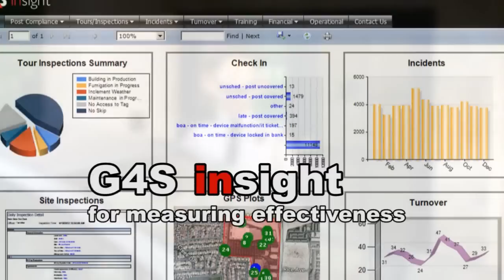Risk Never Sleeps - G4S delivers security officers, software, technology and integration services.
G4S is the world's leading international security solutions group.

Offering a unique combination of personnel, project management, risk management, and technology solutions, G4S focuses on advancing the safety and security of businesses and Governments, ensuring the security of key assets—people, property, products and reputation.